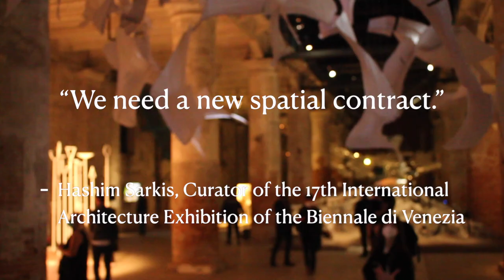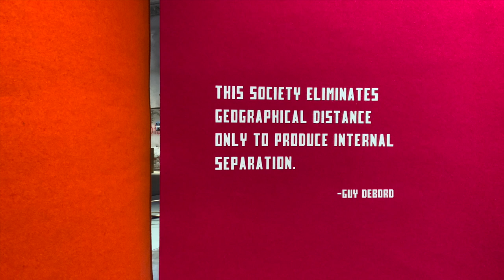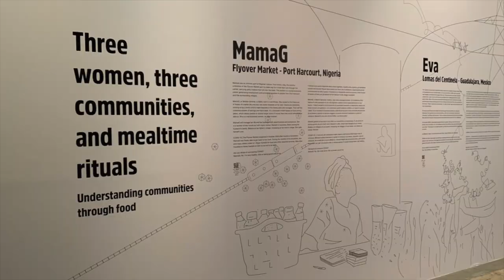Biennale Architecture 2021 Short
An inside look at the Venice Biennale Architecture Exhibit curated by Hashim Sarkis around the question "How do we live together?" shot during prior to the public opening in May 2021.